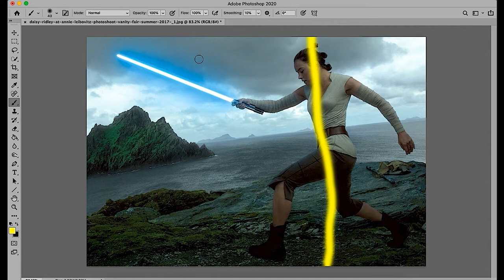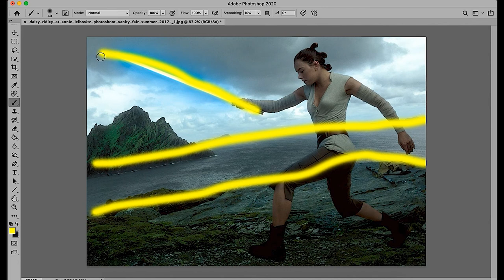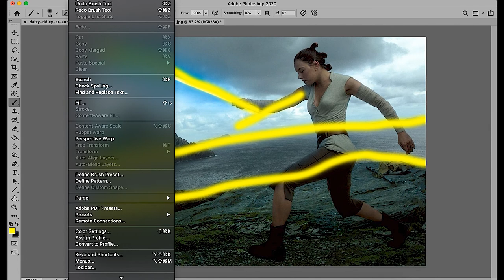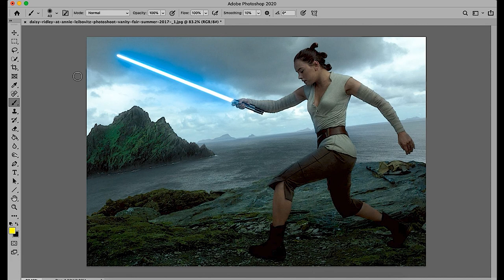What Makes This Photograph Great? Episode 4: Annie Leibovitz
Learn how to critique amazing photographs by master photographers to gain a better understanding of the elements that make a photo great. This episode will focus on works by American portrait photographer Annie Leibovitz.